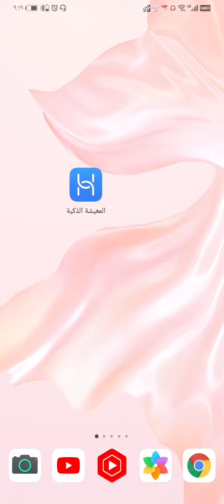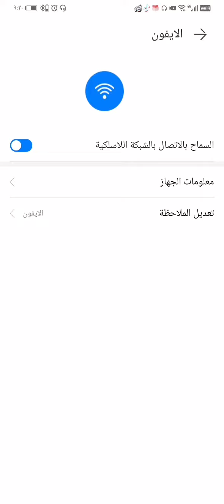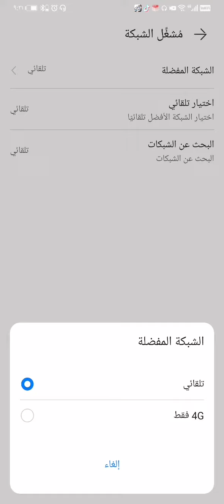معرفة الأجهزة المتصله بشبكتي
معرفة كم جهاز متصل بالشبكه
معرفة من اتصل بشبكتي
برنامج التحكم بشبكه الواي فاي
تغيير الرمز في شبكة الواي فاي
Wifi driver
اعدادات شبكة هواوي
شبكة هواوي
حظر الاجهزه من الشبكه
حذف الاشخاص من الشبكة
حظر استخدم الشبكه
حظر جهاز معين من الواي فاي
فتح حظر الشبكة
فتح المستخزم المحضور في شبكة الواي فاي